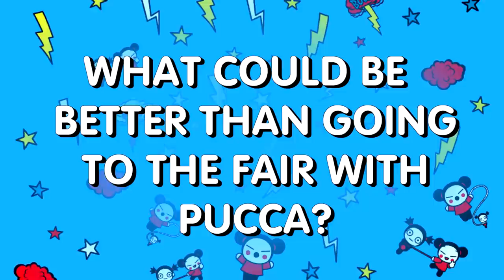The 7 BEST EPISODES to watch this summer.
Holidays are the best, aren’t they? So, if you put holidays and Pucca together, they are even better!